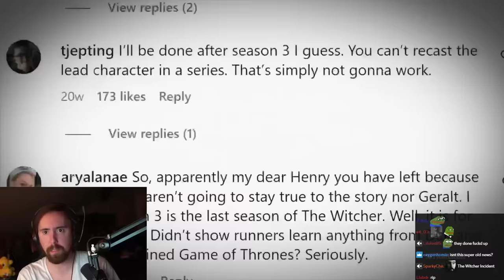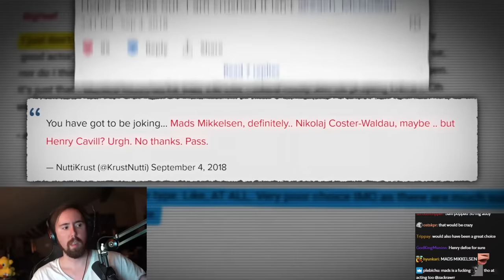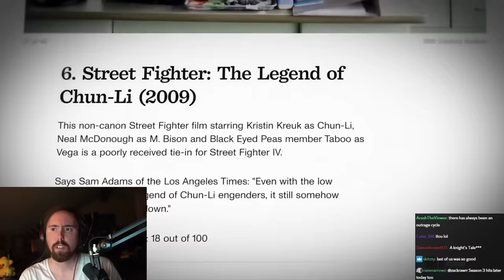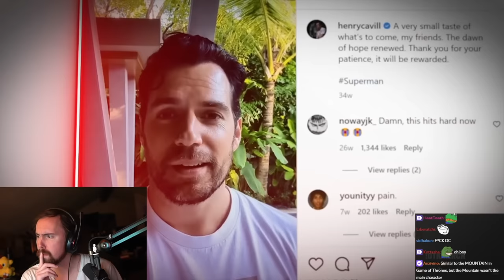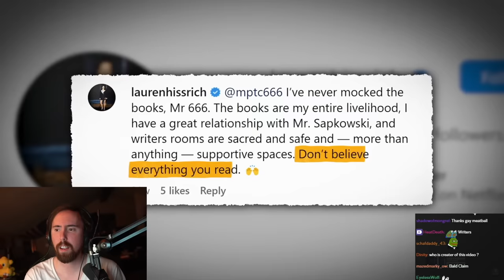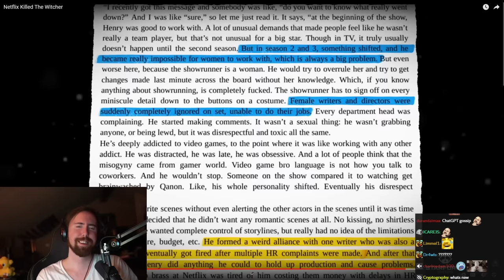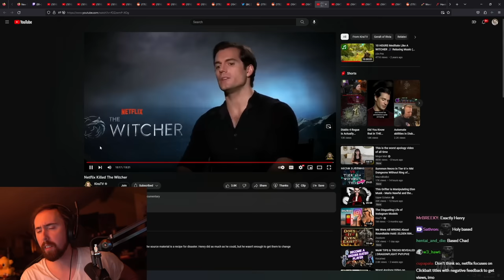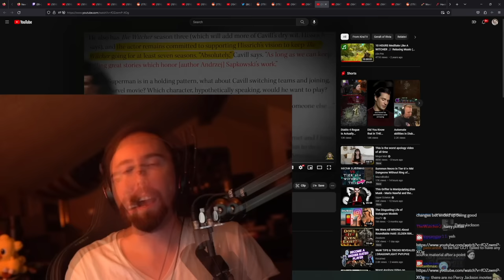Netflix K͏i͏l͏l͏e͏d͏ T͏h͏e͏ Witcher | Asmongold Reacts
A story of Henry Cavill fighting for authenticity of The Witcher.